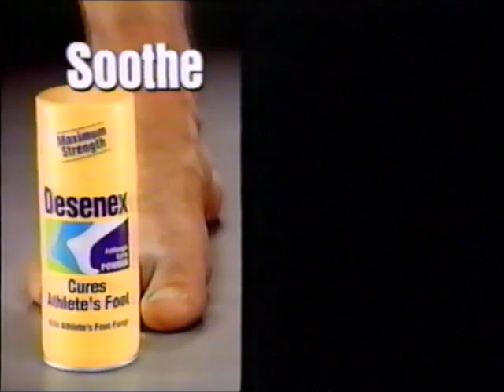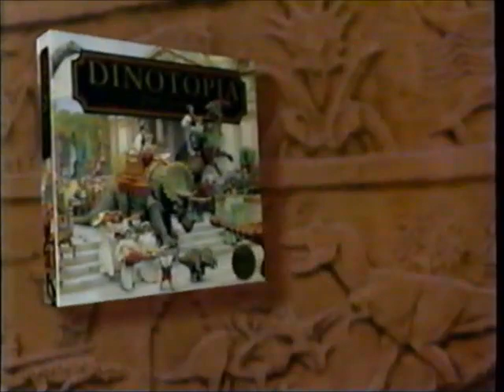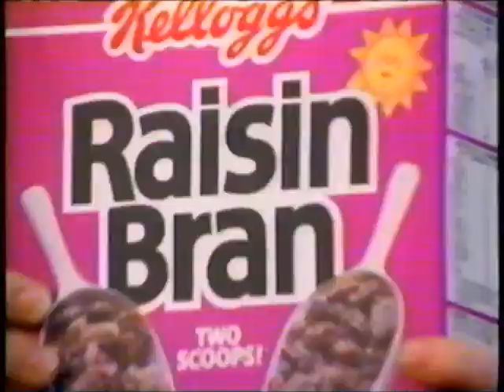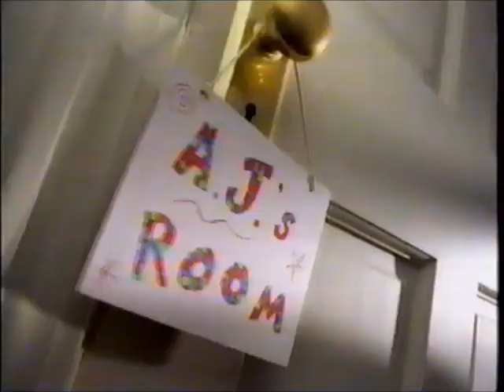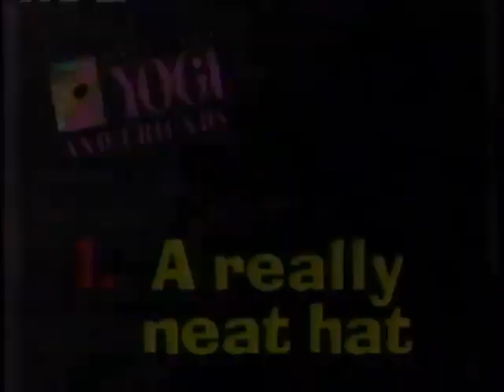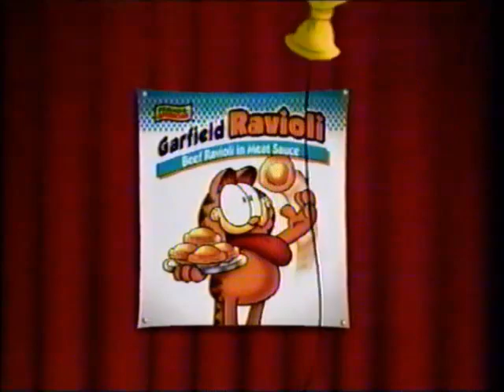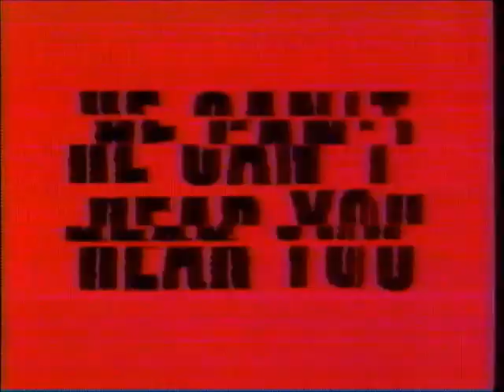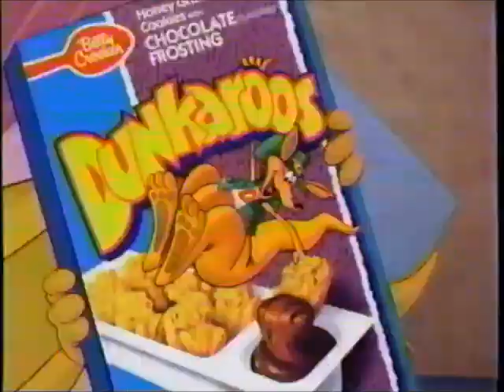TBS commercials (August 2, 1994) - Part 3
A bunch of zany retro TBS commercials aired in the morning during a couple of Three Stooges shorts, Yogi and Friends, The Jetsons, and Tom and Jerry's Funhouse. The fun stuff begins around nine minutes in!

(NOTE: I unfortunately had to leave out a thrice-appearing Skittles commercial and a Nerf or Nothin' commercial for this compilation, as it kept getting it blocked. Sorry.)

LIST:
1. Promo: Goodwill Games
2. Commercial: Hefty HandleSak
3. Commercial: Pedigree
4. Promo: Atlanta Braves on TBS
5. TBS Three Stooges bumper
6. Promo: Goodwill Games
7. (REPEAT of #1)
8. Commercial: Dollar Rent a Car
9. Promo: Goodwill Games
10. Commercial: The Olive Garden
11. Commercial: Desenex
12. TBS ident
13. (REPEAT of #6)
14. (REPEAT of #9)
15. (REPEAT of #8)
16. Commercial: JCPenney
17. Promo: Headline News
18. Commercial: GNC Quick Shot EnerGel
19. Commercial: Cancer Treatment Centers of America
20. (REPEAT of #12)
21. (REPEAT of #6)
22. (REPEAT of #9)
23. Commercial: Dollar Rent a Car
24. (REPEAT of #16)
25. Commercial: Dinotopia
26. (REPEAT of #11)
27. TBS schedule bumper
28. (REPEAT of #12)
29. Promo: Out of This World Adventure
30. Yogi and Friends intro
31. Yogi and Friends bumper
32. Commercial: Starburst
33. Commercial: Kellogg's Raisin Bran
34. Promo: 1994 TBS Cartoon Games
35. Commercial: Kool-Aid sweepstakes
36. Commercial: Discovery Zone
37. Promo: The Flintstones
38. Yogi and Friends bumper
39. Yogi and Friends bumper
40. Yogi and Friends bumper
41. Yogi and Friends bumper
42. (REPEAT of #31)
43. Commercial: Garfield Ravioli
44. Commercial: Stunt Race FX
45. Commercial: Sprinkle Spangles
46. Commercial: Fairy Winkes
47. Commercial: Golden Grahams
48. Yogi and Friends bumper
49. Yogi and Friends bumper
50. Commercial: Nestlé Quik
51. Commercial: McDonald's
52. TBS schedule bumper
53. Yogi and Friends bumper
54. Yogi and Friends bumper
55. Yogi and Friends outro
56. Promo: Captain Planet
57. TBS ident
58. Promo: Goodwill Games
59. Commercial: Twizzlers Pull-n-Peel
60. Commercial: "The Mask" now playing
61. Commercial: Kellogg's Smacks
62. (REPEAT of #43)
63. TBS The Jetsons bumper
64. TBS ident
65. (REPEAT of #1)
66. (REPEAT of #32)
67. Commercial: Chef Boyardee TMNT Versus the Shredder
68. Commercial: Pizza Hut
69. Commercial: Post Alpha-Bits
70. TBS The Jetsons bumper
71. TBS ident
72. (REPEAT of #37)
73. Commercial: Fruit Roll-Ups
74. Commercial: LA Lights
75. Commercial: Nintendo
76. Commercial: Kellogg's Apple Cinnamon Rice Krispies
77. TBS schedule bumper
78. (REPEAT of #70)
79. Promo: Charles in Charge
80. Tom and Jerry's Funhouse intro
81. The End
82. Commercial: McDonald's ("When I Grow Up")
83. TBS ident
84. (REPEAT of #37)
85. (REPEAT of #51)
86. Commercial: Trix
87. Commercial: Carzillas
88. Commercial: "The Mask" now playing
89. Commercial: Nestlé Quik
90. TBS Tom & Jerry's Funhouse bumper
91. The End
92. TBS ident
93. (REPEAT of #68)
94. Commercial: Singer Tiny Tailor
95. TBS Tom & Jerry's Funhouse bumper
96. (REPEAT of #45)
97. Commercial: Dunkaroos
98. (REPEAT of #60)
99. Commercial: Littlest Pet Shop
100. TBS schedule bumper
101. TBS Tom & Jerry's Funhouse bumper